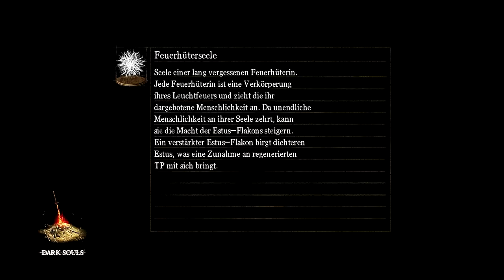DARK SOULS #35 - Drachenblut [Deutsch/HD+] ★ Let's Play Dark Souls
-OPEN-

Hey Leute!! Wir zocken zusammen das Game Dark Souls! Mitsamt dem lang erschienenen DLC: Prepare to die Edition. Das ganze jedoch wird dann als Separate Playlist erscheinen. Hoffe dass Ihr ebenso Spaß daran haben werdet wie ich!

Viel Spaß,

euer IwanLP

Kommentierte Spielszenen zu Dark Souls: Prepare to die Edition

Name: Dark Souls: Prepare to die Edition
Entwickler/ Publisher: FromSoftware, Inc. / Namco Bandai

Das Spiel:
Der Titel spielt in der Welt Lordran, die vom Fluch der Untoten heimgesucht wird. Der Spieler startet selbst als Untoter und erwacht im Asyl der Untoten in einer Kerkerzelle. Ihm wird bei der Flucht geholfen und er kann somit nach Lordran reisen. Nun ist es Aufgabe des Spielers, die beiden Glocken der Erweckung zu läuten, um mehr über den Fluch, der auf der Welt liegt, zu erfahren. Nachdem er dies geschafft hat, wird ihm aufgetragen, das Herrschergefäß des einst mächtigen Fürsten Gwyn zu finden. Anschließend muss das Gefäß mit vier Fürstenseelen und einem Bruchstück der Seele des Fürsten Gwyn gefüllt werden. Erstere erhält der Spieler durch den Sieg über vier Endgegner. Anschließend kann er Fürst Gwyn gegenübertreten, um ihn im Kampf zu besiegen. Nachdem Fürst Gwyn besiegt wurde, kann der Spieler entweder das Gebiet verlassen, woraufhin er zum Herrn der Untoten gekrönt wird, oder das letzte Leuchtfeuer entzünden, um den Fluch der Untoten zu brechen und ein neues Zeitalter der Menschen einzuläuten.